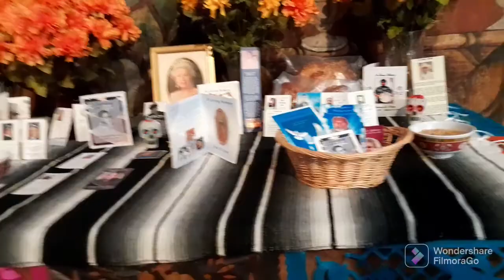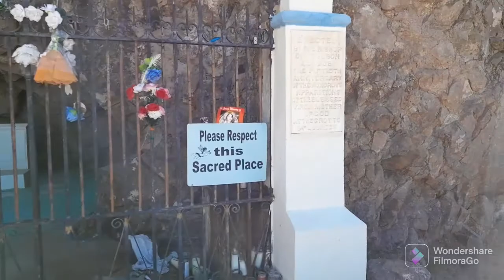EXPLORACION #5 Conoce la Iglesia de San Javier o San Xavier en Tucson Arizona Junto con nosotros.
Explora explorandoarizona ConoceArizona con nosotros.